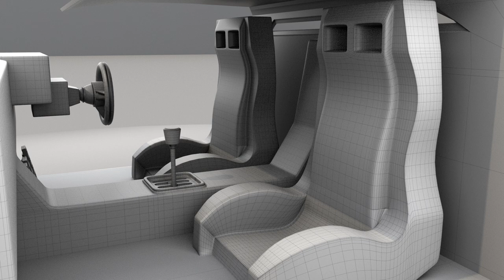Cyber Racer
A retrofuturistic version of the classic Lamborghini Countach, for the illegal cyber races in the year 2090. The project was a study on black-on-black rendering and lighting as well as improving my knowledge of arnold materials.